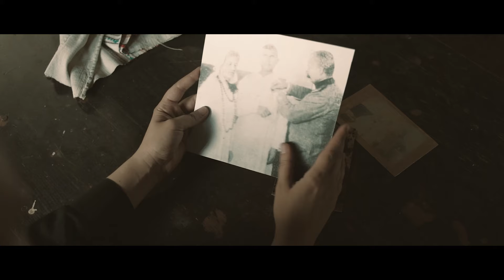Leti orle (pesma iz filma Milojev dar) - (Official Music Video)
Label and copyright: MS-Film

Izvođač: D. Nemanjić
Tekst: Perica Peco Ćirković
Muzika: Milinko Ivanović - Crni
Aranžman: Dobrica Andrić

Režija: Branka Bešević Gajić
Scenario: Vladimir Đorđević
Direktor fotografije: Mile Stančić

Ovo je priča o nadljudskoj žrtvi, priča o ljubavi prema otadžbini, priča istinom ispisana o podvigu koji je i za bajku težak.